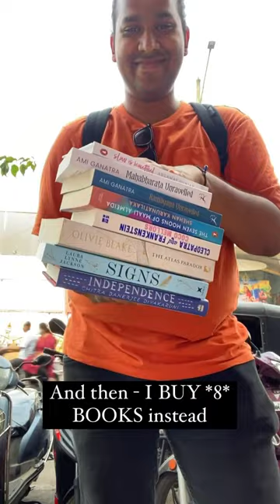How to bookshop: A Guide